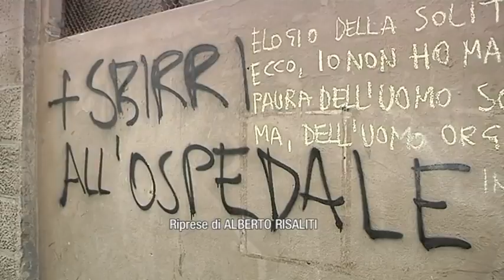2016-04-26 - SERVIZIO03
13
13
13
13